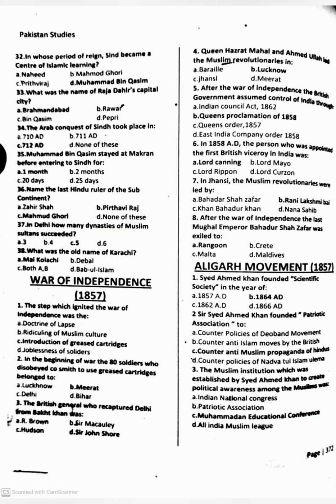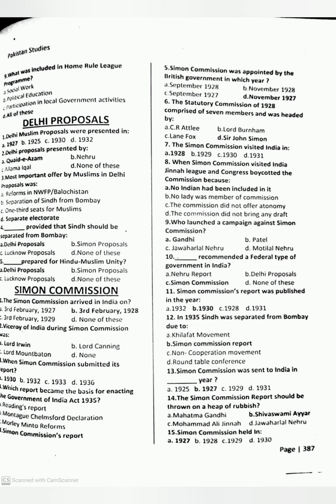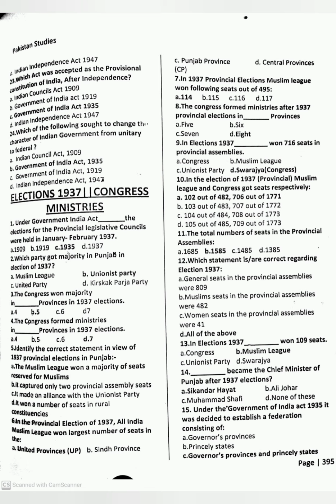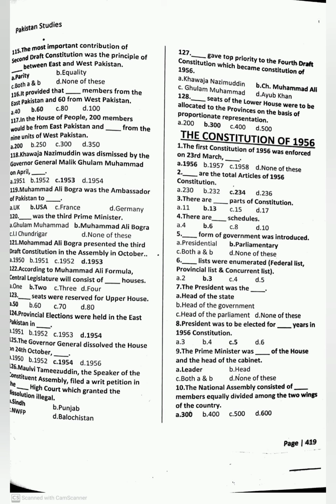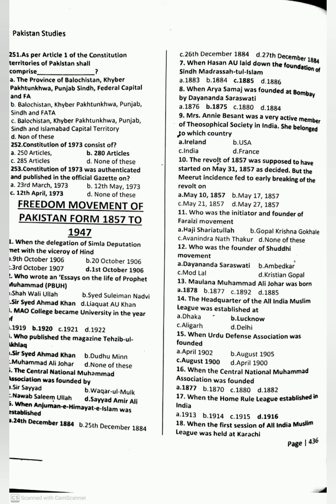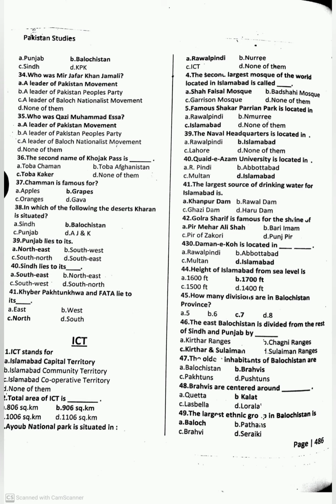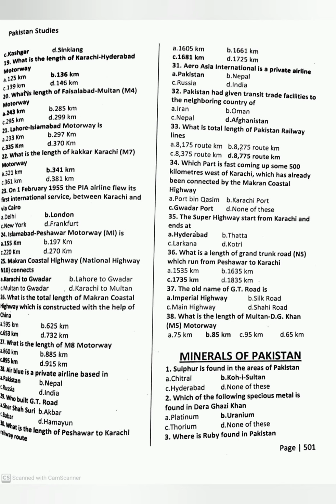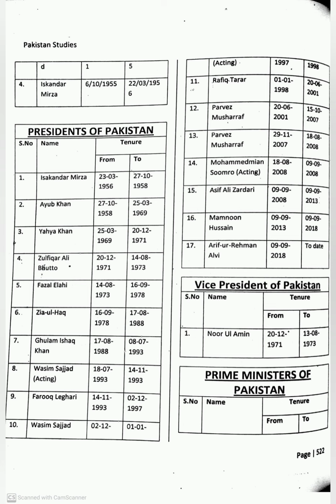Pakistan Study MCQs, Pakistan Affairs MCQs, Indo Pak History MCQS